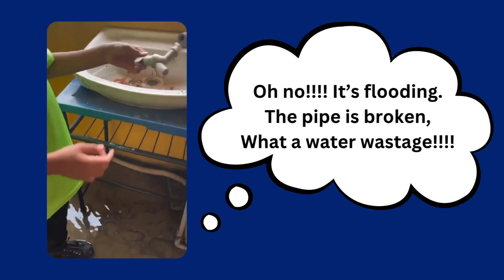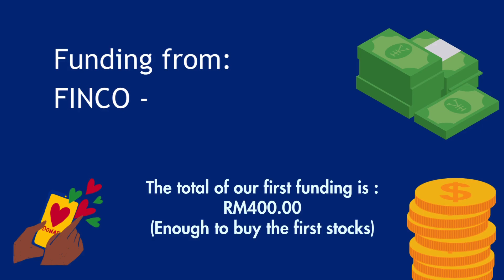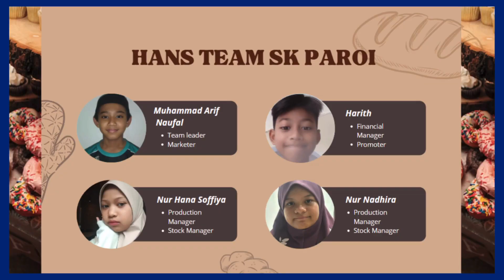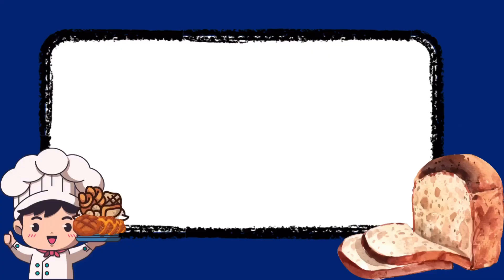EPISOD 89 : FINCO - HANS TEAM (Always clean and cheerfull)